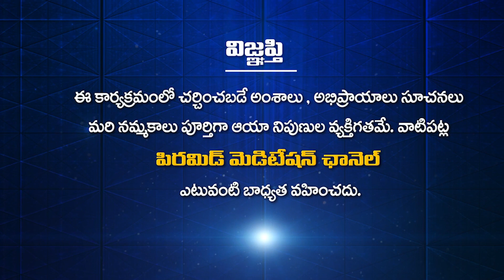మంత్రపుష్పం 2 | Tatavarthi Veera Raghava Rao | PMC Telugu